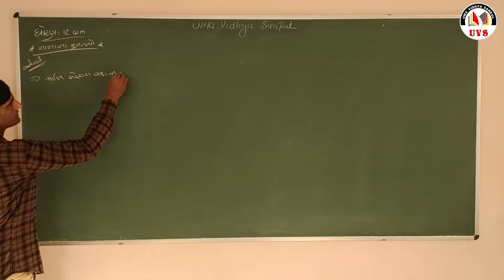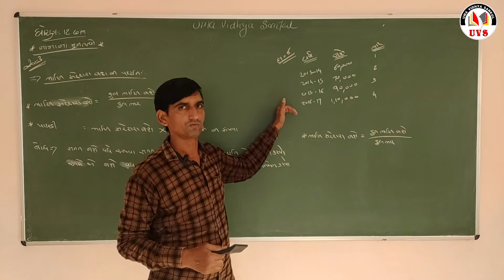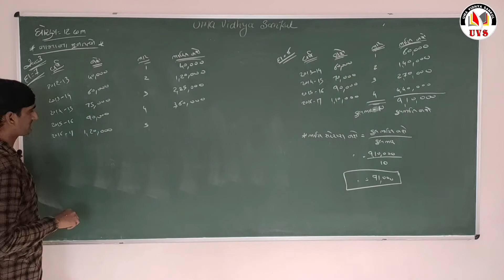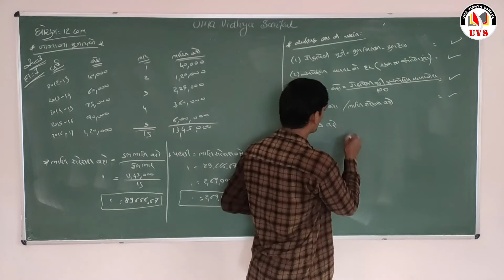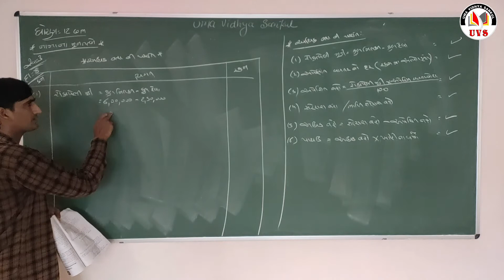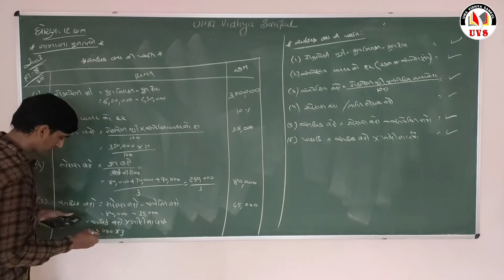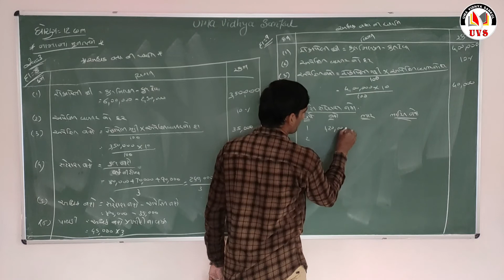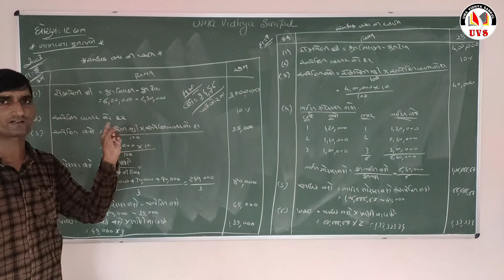Part - 7 | 12 કોમર્સ | નામના મૂળ તત્વો